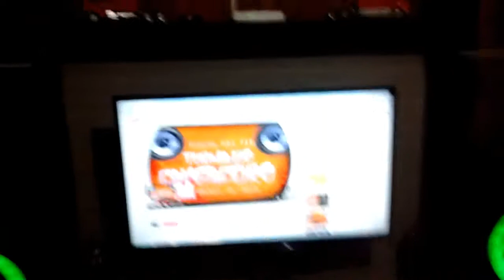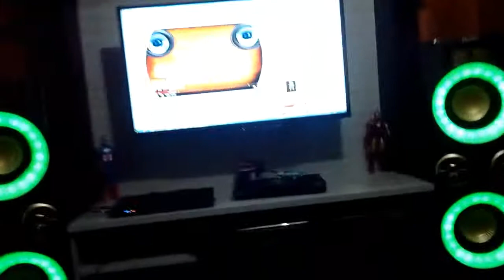Vídeo dedicado a todos e todos os modelos de systens do Brasil.